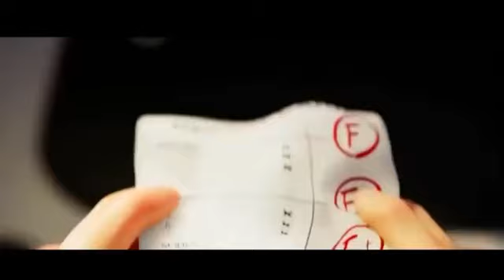Dream took his normal pills :]